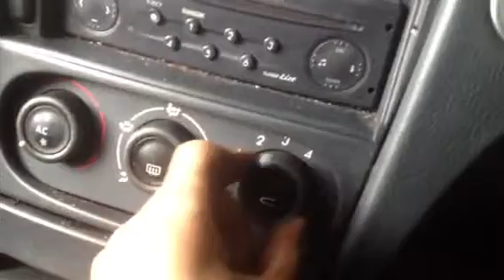96143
Renault laguna